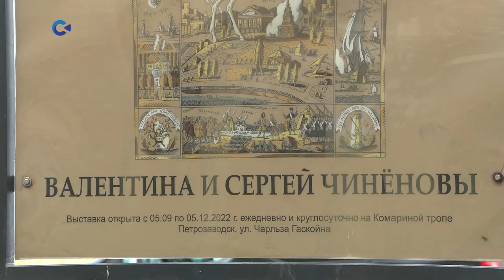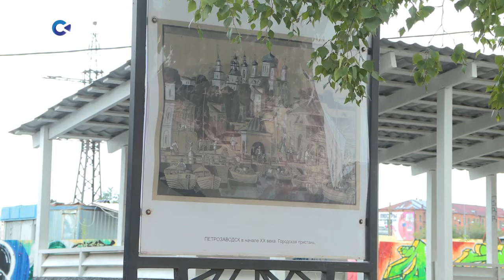Выставка «Петрозаводск глазами художников» открылась на Комаринной тропе